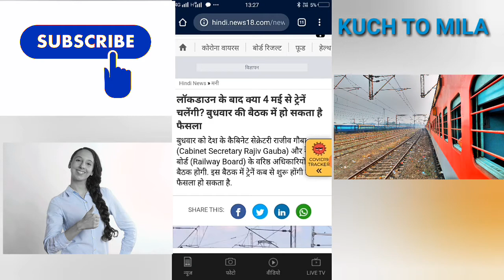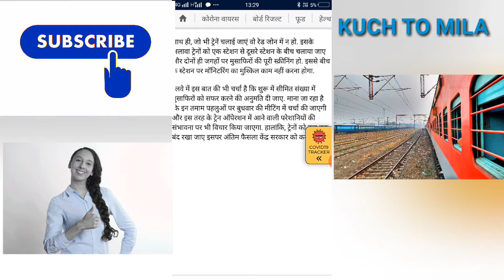क्या 4 मई के बाद ट्रेनें चलेगी। रेलवे की बुकिंग कब से शुरू होगी। kuch to Mila.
Dosto namaskar
   Swagat hai is channel " kuch to Mila" me.
 Dosto agar apne abhi tak is channel ko like ya subscribe nhi kiya to please like aur subscribe kar le aur jo red colour me bell 🔔 icon diya hai use jarur press kar le taki har video ki jankari apko turant mil sake.
 Dosto aaj railway ki taraf se ek update nikal ke aa rhi hai ki train kab se chalayi jaye, isi par railway adhikariyo ki ek baithak chal rhi hai. Yadi central government hari jhandi deta hai to train usi din se shuru ho jayegi.